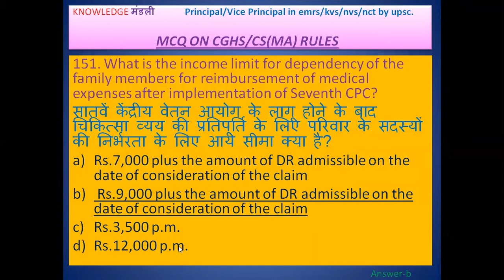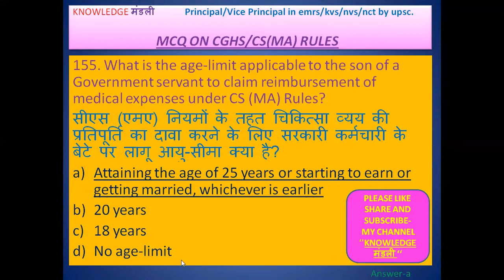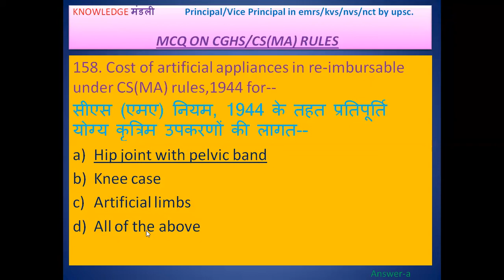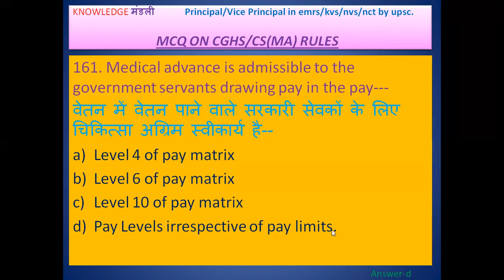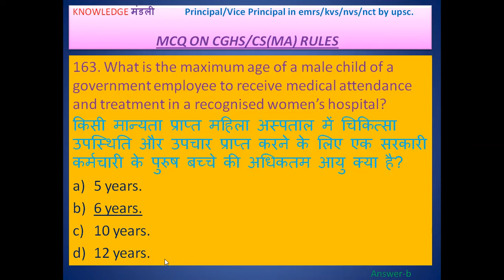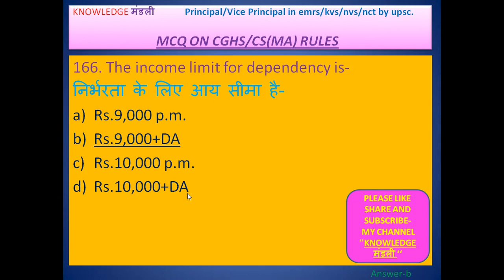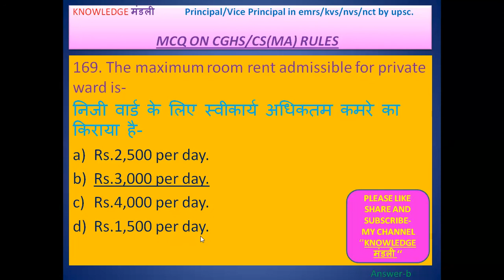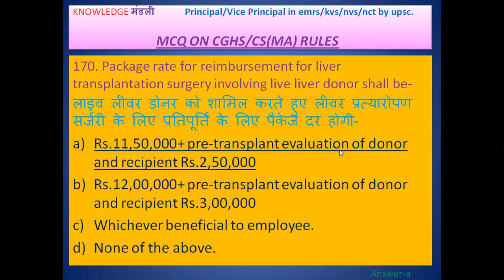CGHS/MEDICAL ATTENDANCE RULES PART-9 हिन्दी में भी PRINCIPAL/VP EXAMS IN NCT/EMRS/KVS/NVS/ LDE/LDCE.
emrs recruitment
emrs assam
emrs admission 2020
vickers emrs-a-11
emrs bana
emrs baripada
emrs bijapur
emrs budget
emrs biharipura
emrs bilaspur
emrs (balanagar
emrs cg
cg emrs
emrs detailed notification
emrs division
emrs dehradun
emrs durban
emrs definition
d-emrs
emrs eligibility
emrs exam syllabus
emrs eklavya
emrs election
emrs elexon
emrs fellowship
emrs gradeup
emrs gujarat
emrs guest teacher result
emrs gandhari
emr healthplix
emr healthcare
emr hadoop
emr healthgraph